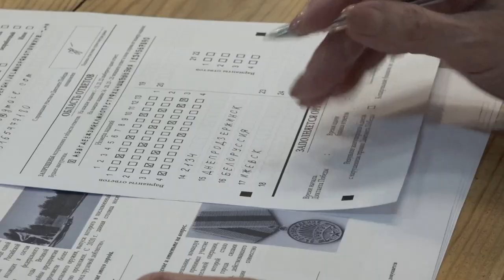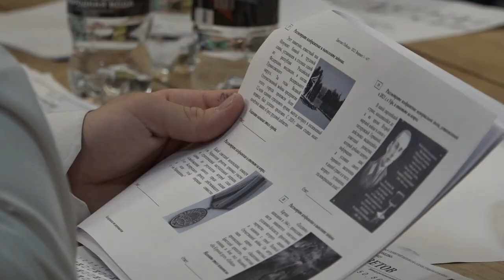Диктант Победы в парке «Патриот»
«Диктант Победы» – ежегодная Всероссийская историческая акция на тему Великой Отечественной войны. Организатором мероприятия является партия «Единая Россия». В этом году диктант написали более 70 тыс. жителей и гостей Подмосковья. Глава Одинцовского округа Андрей Иванов поддержал акцию, которая прошла в парке «Патриот».